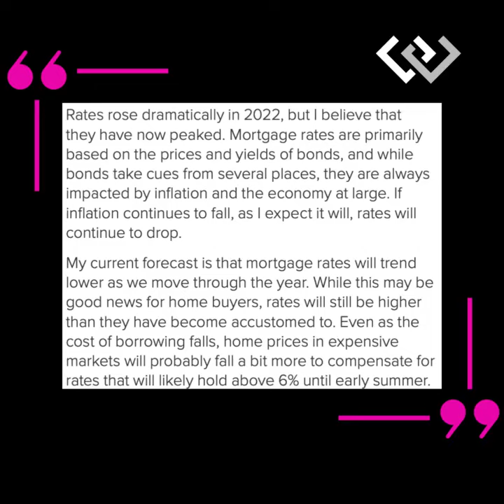Mortgage Rates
Several times a week we're asked what we think about mortgage rates. Where are they now? Where are they going? Should I wait to buy? Here's some good news from @mgardnerecon Matthew Gardner, Windermere's Chief Economist. Matthew predicts that rates have likely peaked and will drop to the mid 5% range by the fourth quarter of 2023. 🎉

Does that mean we recommend waiting to buy? Not necessarily. Today's higher rates mean lots of buyers are sitting on the sidelines. Savvy buyers can act on the resulting higher inventory, more options and better space to negotiate deals. As rates drop, we expect competition to increase again. We suggest considering purchasing a home now with a plan to refinance in the near term as rates drop... some mortgage brokers are even offering free future rate adjustments to accommodate hesitant buyers.

We're happy to put you in contact with an awesome local lender if you're looking for more info specific to your particular financial position.